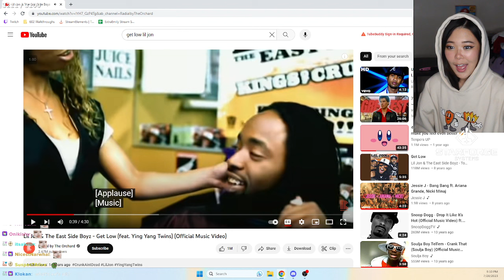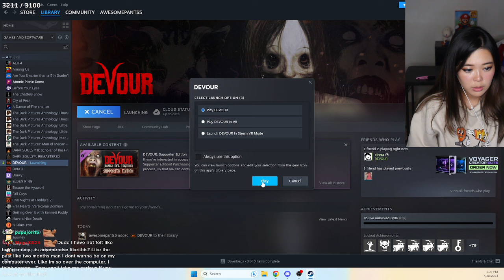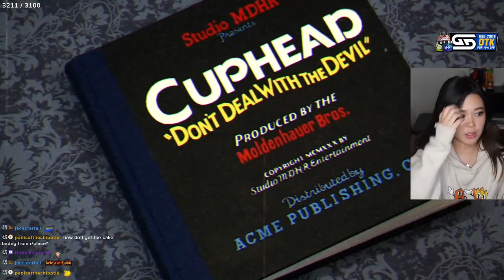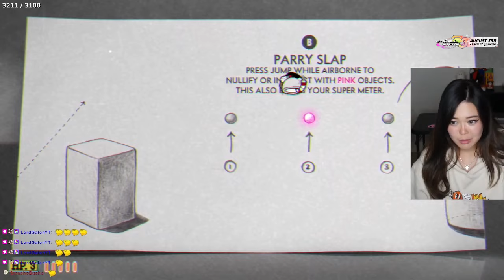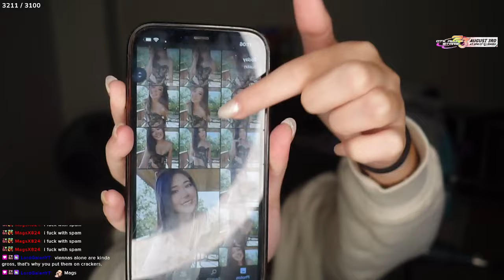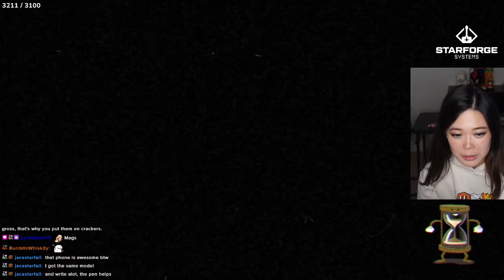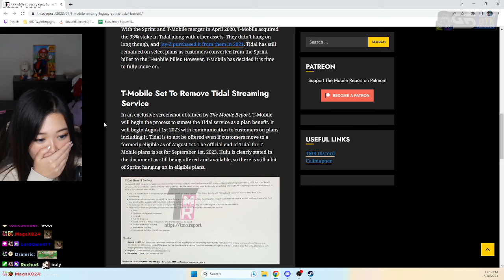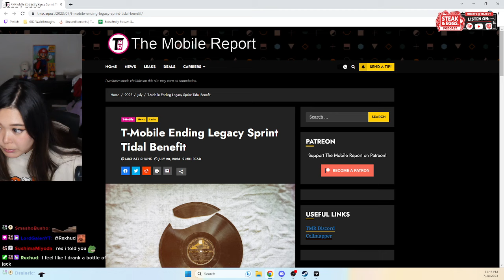i got unbanned... (Alt Stream)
ExtraEmily VOD From: July 28, 2023